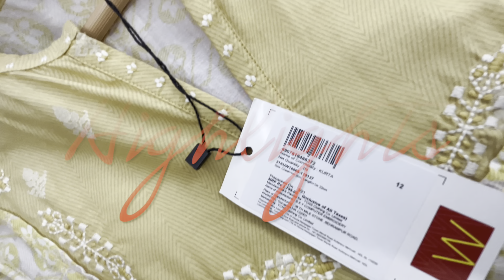Latest Diwali Collection! घर बैठें मंगवाए सिंगल पीस भी ALL INDIA#fashionista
Address:
Fashionista The Brand warehouse
G 67/B, Kalindi Kunj Rd, Shaheen Bagh, Abul Fazal Enclave Part 2, Okhla, New Delhi, Delhi 110025